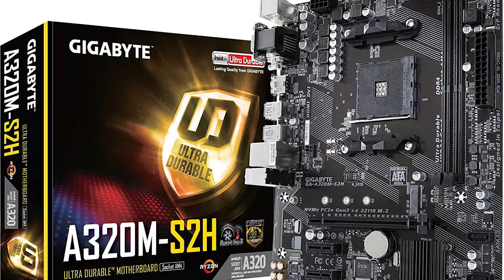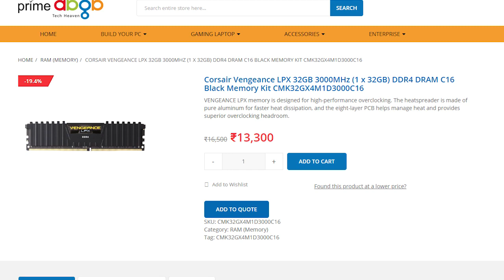Best New A320M Motherboards in 2020 | Gigabyte A320M-H vs MSI A320M A-PRO MAX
This video is an updated guide on Best A320 chipset motherboards which i had made 6 months back. Now, most of the brands have launched new refreshed motherboards in the market. So, in this video i have compared the new a320 motherboards to know which is actually best.

MSI A320M-A PRO MAX AMD AM4 Socket m-ATX Motherboard for Ryzen 1st 2nd 3rd Gen A-Series Athlon X4 Desktop Processors:-

GIGABYTE GA-A320M-S2H AMD A320 AM4 MAX-32GB DDR4 Micro ATX PCIE16:-

GIGABYTE AMD A320M-H AM4 Ryzen Motherboard MicroATX / 2xPCI-Express 1x /1xPCI-Express 16x / 1xM.2 / Memory Slots 2 / 1xDVI-D Port / 1xHDMI Port / 2 xUSB 2.0 / 4xUSB 3.1 / 2xPS/2:-

B450 Motherboards:-

Gigabyte B450M Gaming (Socket AM4/B450/DDR4/S-ATA 600/Micro ATX):-

Gigabyte B450M DS3H (AMD Ryzen AM4/M.2/HMDI/DVI/USB 3.1/DDR4/Micro ATX/Motherboard):-

ASRock B450M Steel Legend Socket AM4/ AMD 3rd Generation Ryzen B450:-

GIGABYTE B450 AORUS Elite (AMD Ryzen AM4/ M.2 Thermal Guard/HMDI/DVI/USB 3.1/DDR4/ATX/Motherboard):-

MSI ProSeries AMD Ryzen 1st and 2ND Gen AM4 M.2 USB 3 DDR4 D-Sub DVI HDMI Micro-ATX Motherboard (B450M PRO-M2 Max) (B450MPM2MAX):-
Parts/Gadgets I Use to make videos:
1.HP Laptop:-
RAM: 8GB DDR3L 1600Mhz(4GB x2)

2.SSD: 250GB

4.Mechanical Keyboard

8.Mic

9.Mouse pad